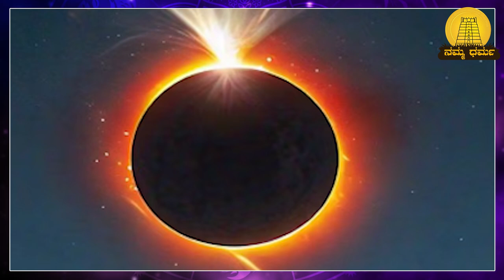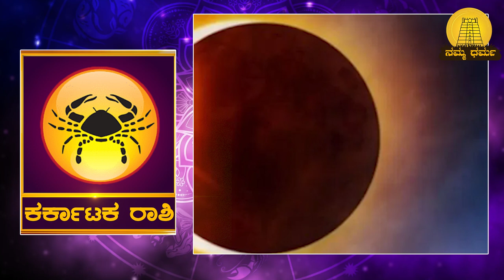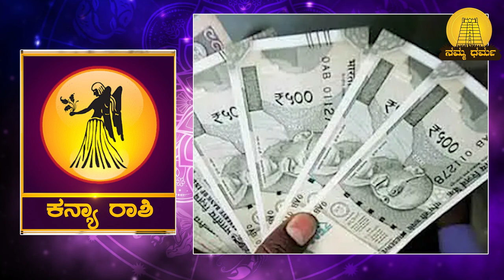ಸೂರ್ಯಗ್ರಹಣದಿಂದ ಈ 5 ರಾಶಿಗಳ ಮೇಲೆ ಗಂಭೀರ ಪರಿಣಾಮ | Pitru Paksha | Namma Dharma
pitru paksha
pitru paksha 2024 start date
pitru paksha kannada
pitru paksha recipes